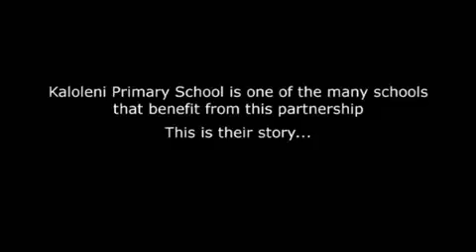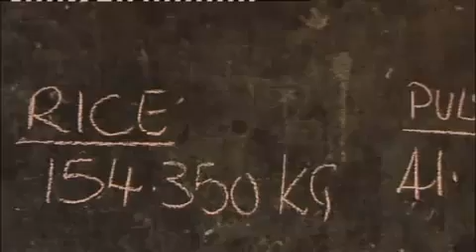Unilever World Food Programme Partnership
Together for Child Vitality is our partnership with WFP to improve the nutrition and health of poor school-aged children, while raising funds for WFP's school meals programme and increasing awareness of the issue of child hunger.

In this video one of our senior managers Alan Jope visits Kaloleni school in Nairobi, Kenya to see how the programme is making a difference.